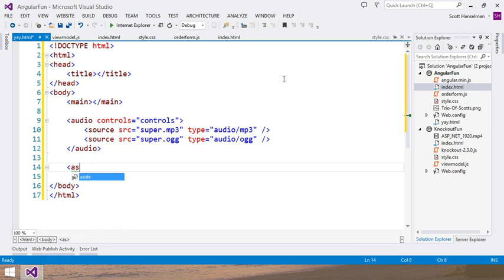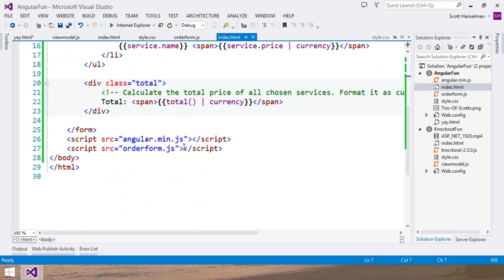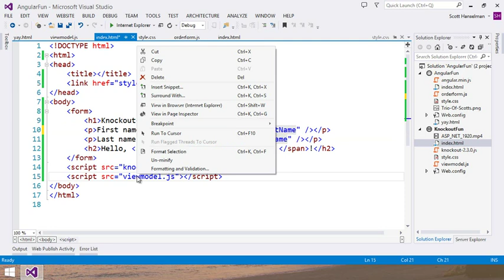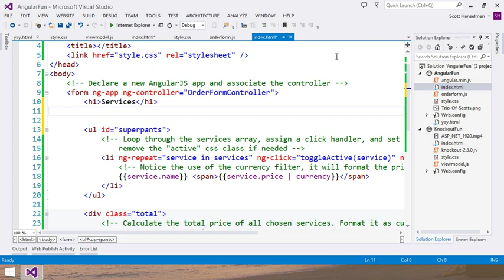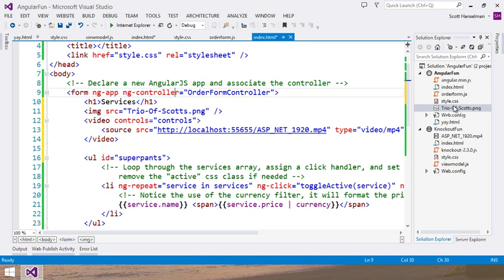Visual Studio 2013 Web Editor Features HTML5